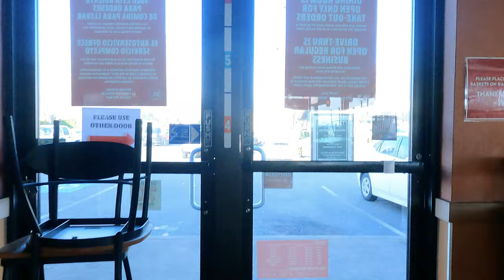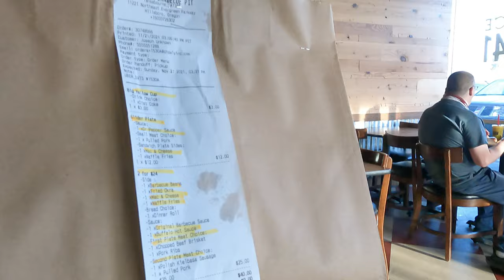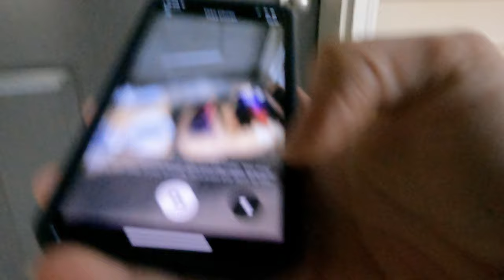Uber Eats, DoorDash, And GrubHub Driver Ride Along | Declining Orders Not Worth Your Time | Part 3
Join me for a Sunday Ride Along while I Multi App with Uber Eats, Doordash, and Grubhub for 6 Hours! This Ride Along is split up in 4 parts to give you the full experience of Multi Apping with 3 food delivery apps.